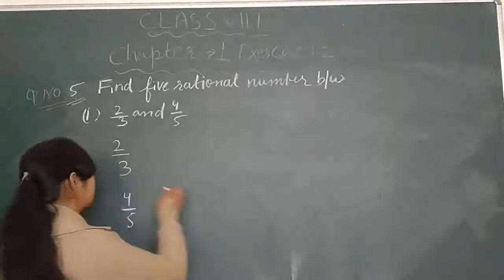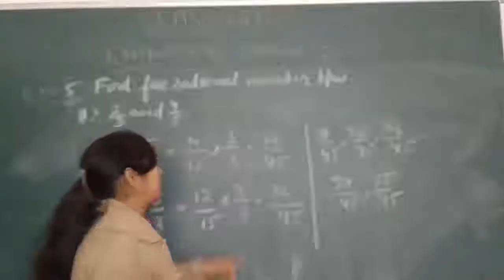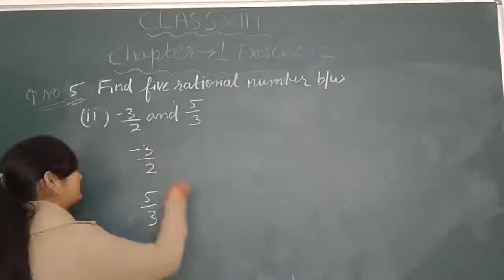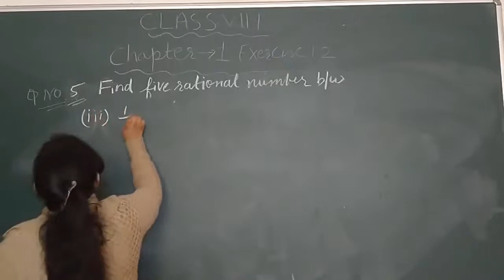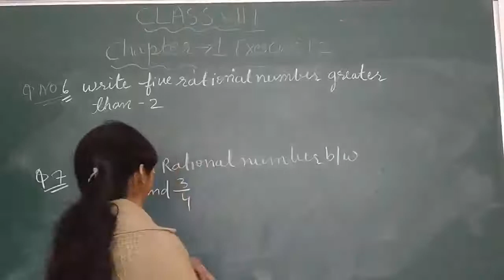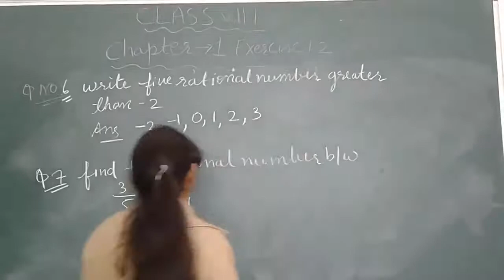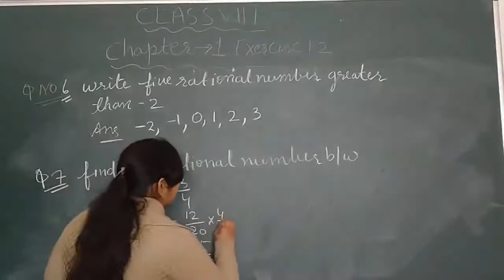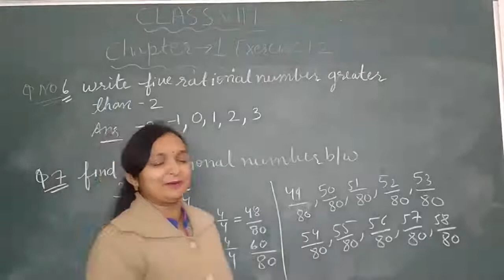Chapter 1 Rational number ll Class 8 th maths ll Exercise 1.2 ll Q.no. 5, 6 & 7 ll